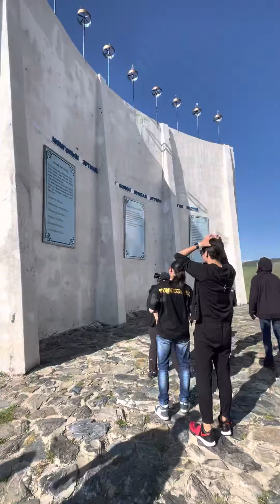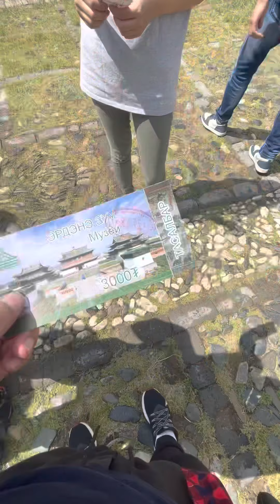Field practice trip to Kharkhorum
We are trainee guides who wanted to develop ourselves and showcase our beautiful country to others
This video was purely made for my vlog. Although I’m not on a professional guide level yet, I’m trying my best 😊 So feel free to ask about Mongolia, I’ll try to answer as much as i could and I encourage others to visit Mongolia 😁✌️